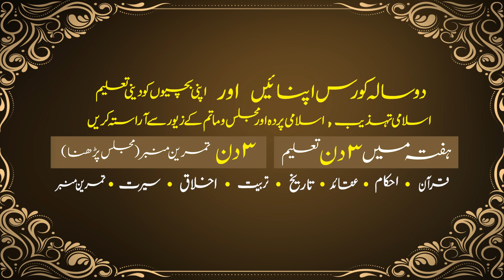Admission Open 2022 | Zainab Classes Center Juhi Kanpur | Khuwaish Mand Taalibaat Rabta Qayem Kare